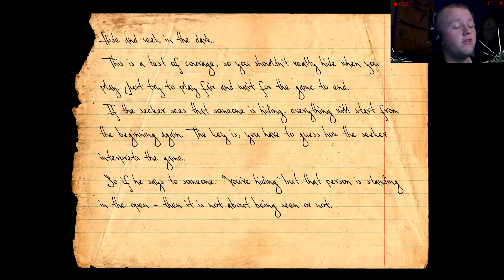A Crippling Fear of... Knock Knock - Part 1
This time on a Crippling Fear of... Stephen answers the door in Knock Knock.

This game was developed by Ice Pick Lodge and has recently been Green-lit on Steam and is now available to buy. Check it out